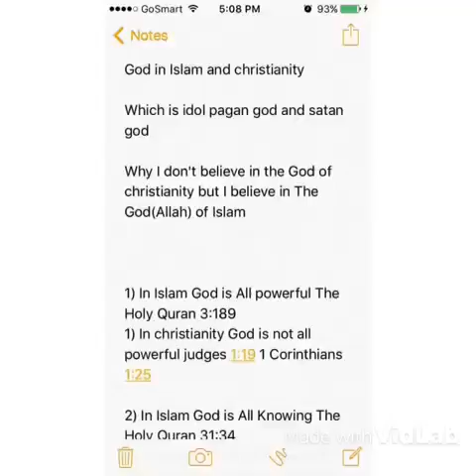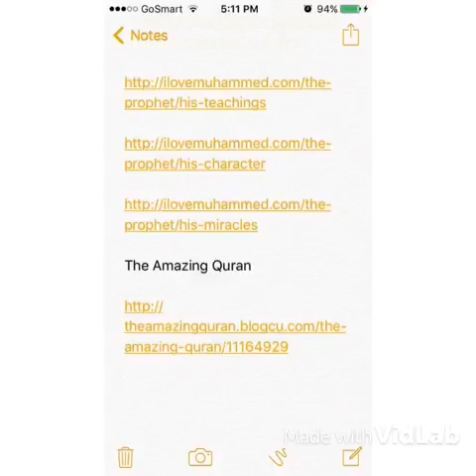Toluca De Leeds